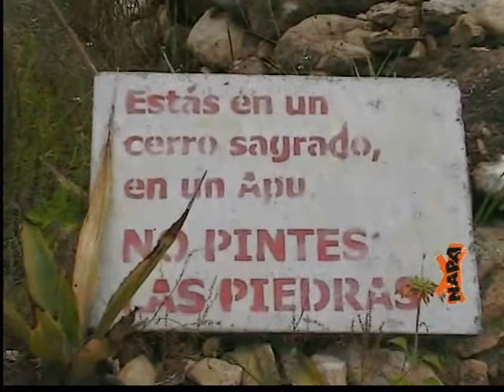Cerro sagrado, Cajamarca